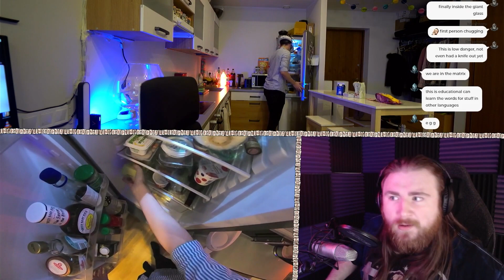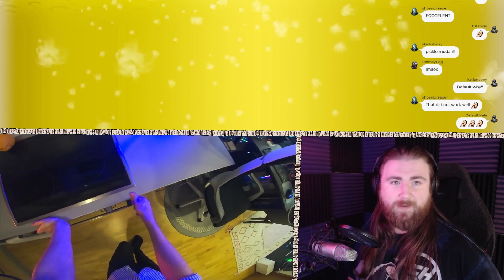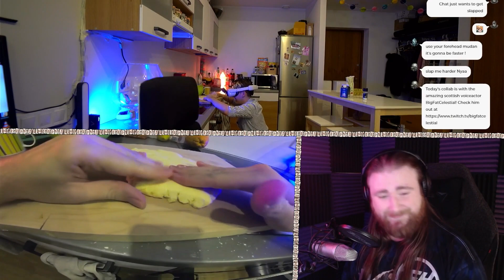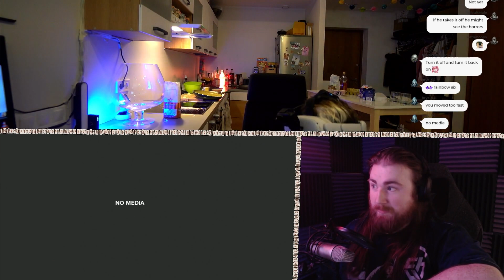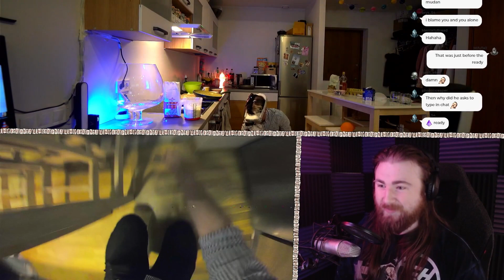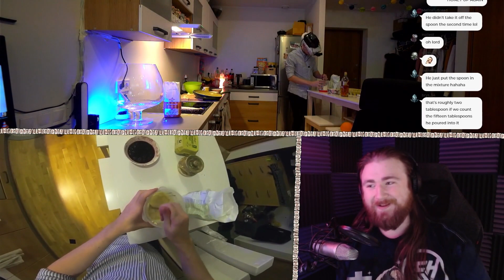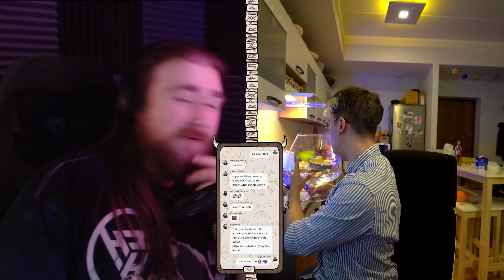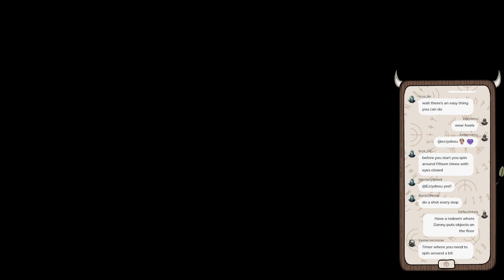Cooking Blindfolded while a Scottish Man Loses His Mind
Today's challenge is cooking a Scottish desert with the instructions of a very large man with a beautiful voice!
Don't forget to check out the BigFatCelestial!
[twitch link as soon as possible]